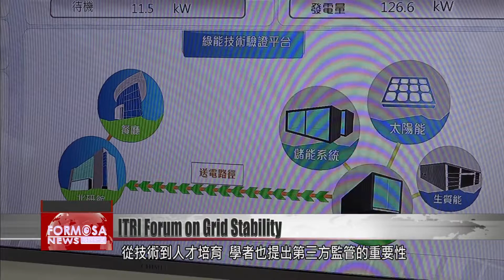Experts explore grid stability solutions at ITRI forum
In recent weeks, power outages in Taiwan have drawn attention to issues with grid stability. On Wednesday, the Industrial Technology Research Institute convened a forum on the challenges of the national grid. Taipower personnel, academics, and other professionals shared their expertise, as they explored ways to stabilize the electricity system.

Taipower technicians rush to make repairs at the site of a glitch in the electricity network. In recent weeks, grid stability issues have been a focal point for national debate. On Wednesday, the Industrial Technology Research Institute convened experts and industry players at a forum exploring solutions for the grid. ITRI emphasized the need to improve the resilience of Taiwan’s electricity system.

Liu Wen-hsiung
ITRI president
It’s to prevent the incident from expanding, to prevent the incident from dragging on too long. That’s the purpose of protection coordination in distribution systems. That’s the direction that our smart grid project is moving in. The goal is to minimize the scope of the incident.

Electrical energy management requires long-term planning, for everything from tech development to talent cultivation. At the forum, scholars stressed the importance of having third-party oversight.

Lu Chan-nan
National Sun Yat-sen University professor
This agency would set our operating standards, our operating plans, our plan for the next 10 years. This summer and this winter, will my power supply be stable?

Taiwan’s economic growth has driven up electricity consumption. As a result, industry players have been working closely with Taipower to stabilize the energy system. Last year, Taipower activated an energy trading platform to consolidate privately owned reserve capacity. So far, there are 18 private companies connected through the platform, helping to keep the national grid operating smoothly.

Wu Chin-chung
Taipower engineer
When Taipower needs to, we use adaptive scheduling and information notification methods to achieve a response at the desired time. This not only helps Taipower stabilize the power system. It also enables the harnessing of private electrical resources. That improves the efficient use of the nation’s overall resources.

Concerns on grid stability are growing, especially ahead of high projected summer demand. At Wednesday’s forum, officials, academics, and industry players explored ways to address the challenges of the national grid.